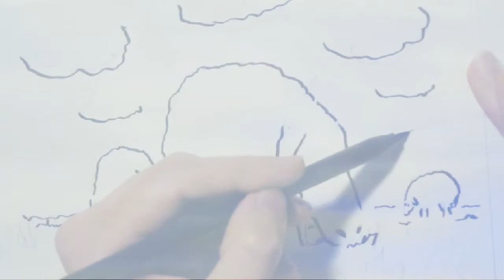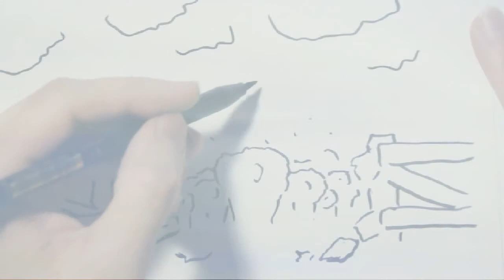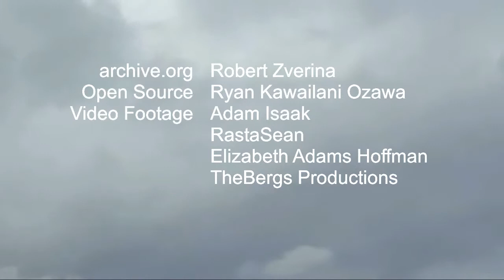Wie die Wolken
Be happy like the clouds in the sky!
Music & Lyrics: Kurt Zawiedek
Recording & Bass: Qusai Zureikat